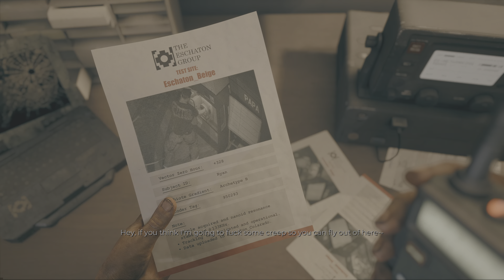4K - PS5 - Dead Island 2 - Noah / Ocean's Avenue / Bel Air / Sewers